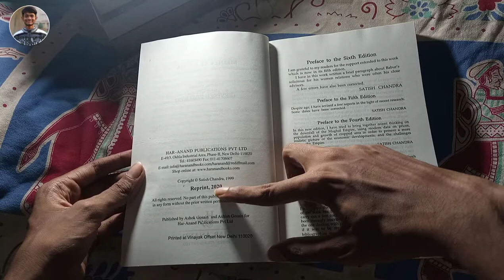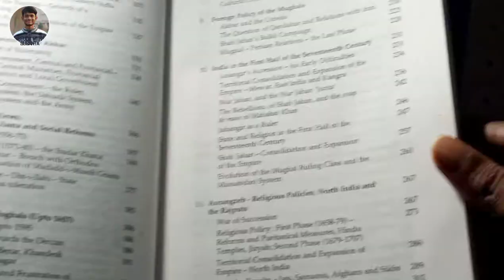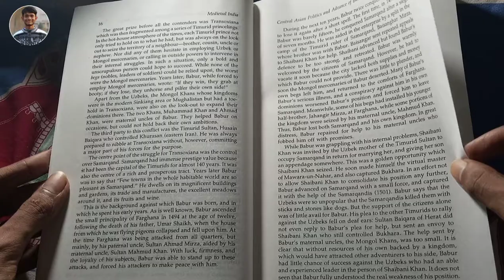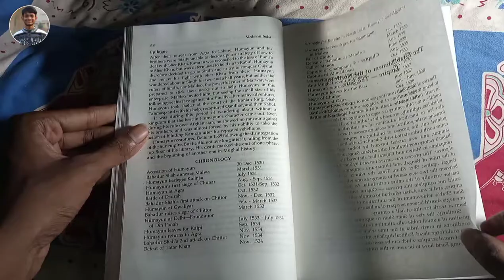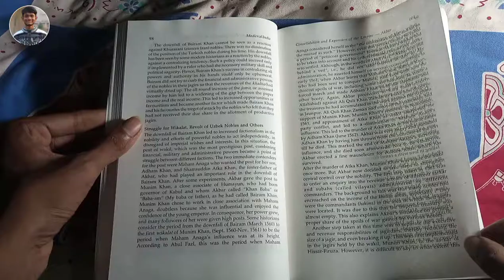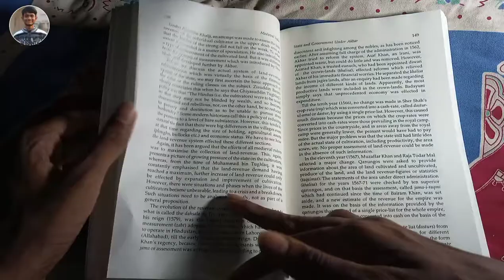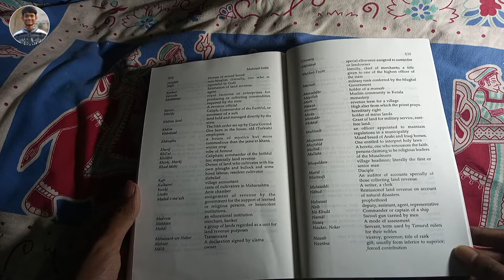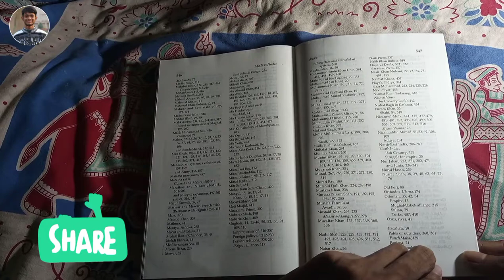MEDIEVAL INDIA /PART -2(MUGHAL EMPIRE)BOOK REVIEW//SATISH CHANDRA //SIXTH EDITION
MEDIEVAL INDIA BY SATISH CHANDRA IS A UNIQUE BOOK FOR  KNOW MEDIEVAL INDIAN HISTORY. THIS BOOK IS REFERS TO BA,MA,NET-SET-JRF.YOU CAN BUY This BOOK From Online FOR MORE.